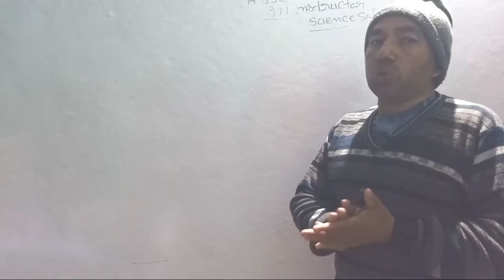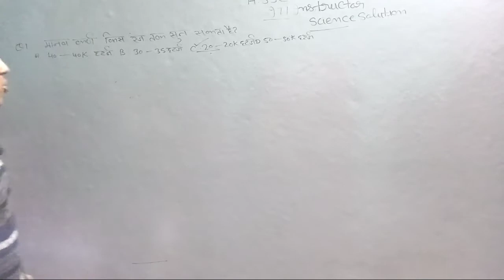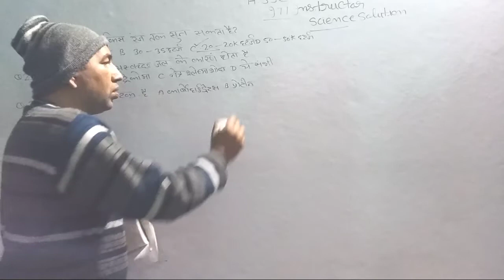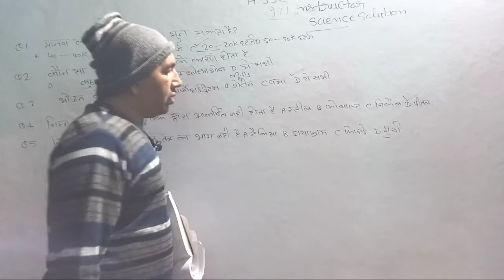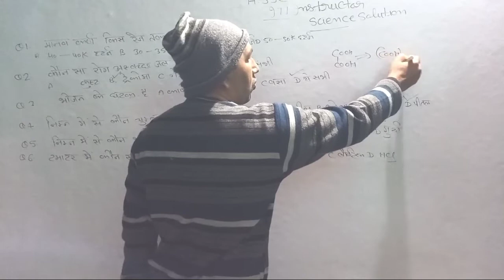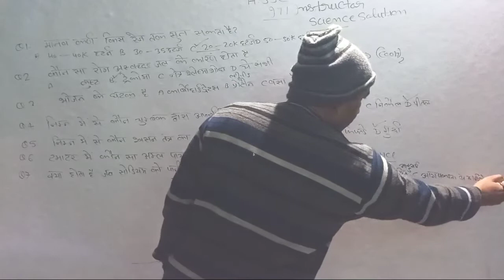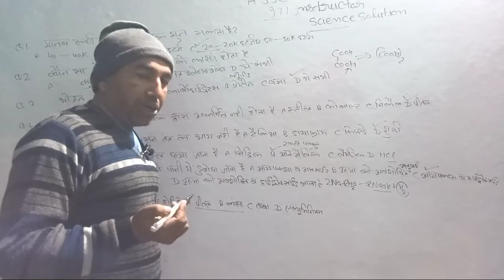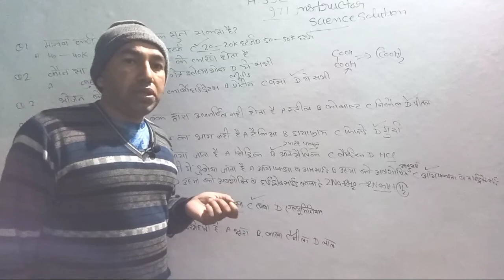HSSC ITI INSTRUCTOR SCIENCE SOLUTION